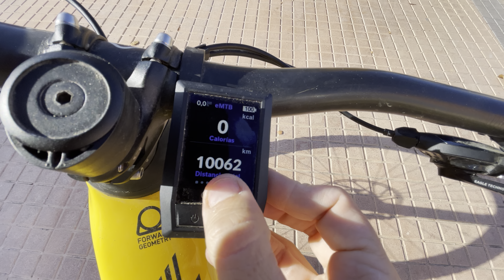VENDO MI MONDRAKER CRAFTY CARBON XR 2021!! Talla s! Todavía no he puesto precio, dejad comentarios!